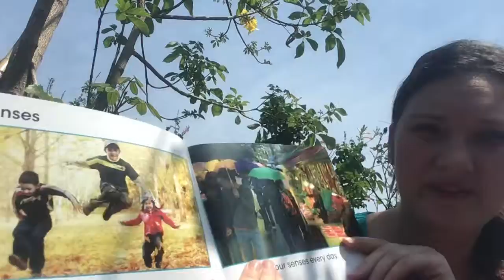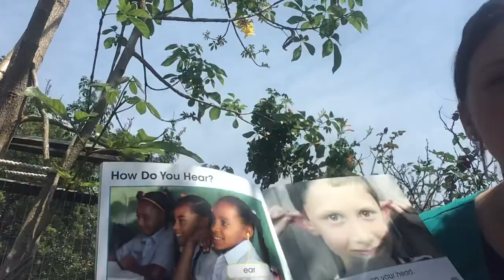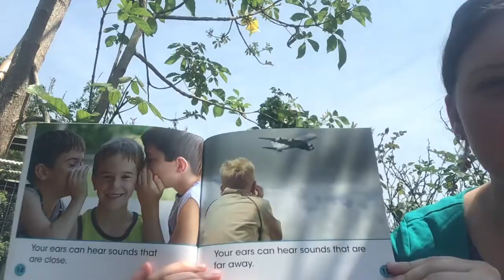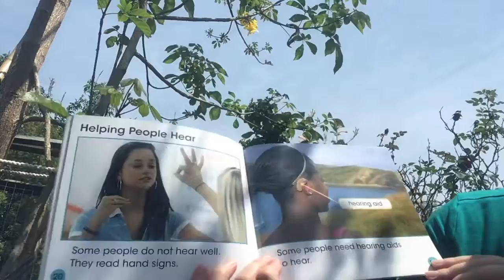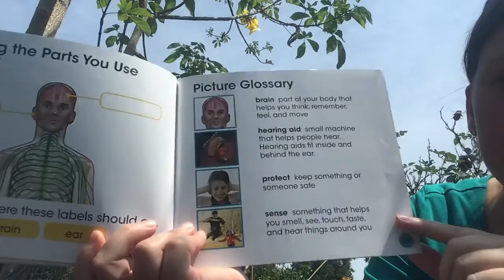Day 2: The Sense of Hearing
Mrs. Armstrong read day 1 “Tasting”
Here is day 2 “Hearing”